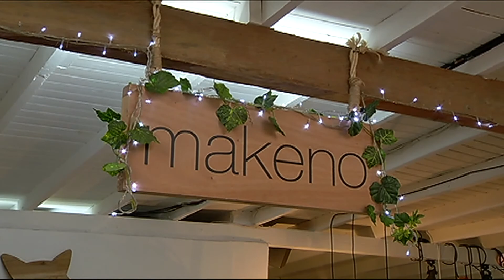Te presentamos a Makeno, una tienda con mano tendida al emprendimiento [Noticias] - TeleMedellin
Makeno es una tienda que apoya el talento nacional, empezaron hacetres años con doce marcas y ahora acogen  a 90 emprendedores de Medellín y otras ciudades de Colombia. Vestuario, música, arte, literatura y decoración complementan la oferta de productos en MAKENO.